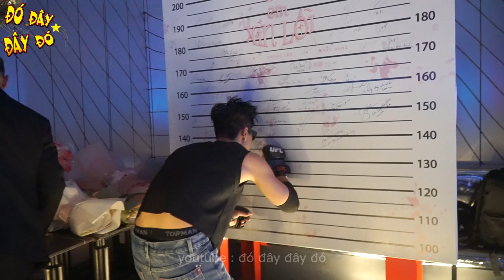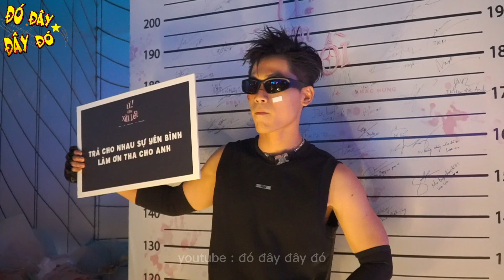Gia Huy, Lãnh Thanh quẩy cực nhiệt khi lần đầu nghe B Ray và Hoàng Yến Chibi live hit mới